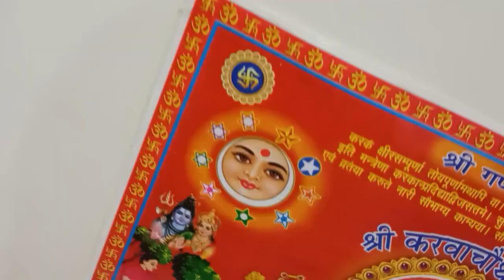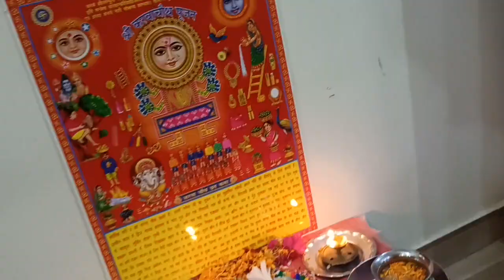Karwa chauth 2021 || Shubham Badola Vlogs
❤️Humare ghar ke celebrations bohot masti me hotein hain❤️

❤️Humari family me sub hi bohot mazakiya hain mummy chachi dadi sub hi esse hain ke saath rahe toh mann lag hi jaye kisi ka bhi ❤️

❤️Humsha essa hi pyar banaye rakhe bhagwan subke beech ❤️